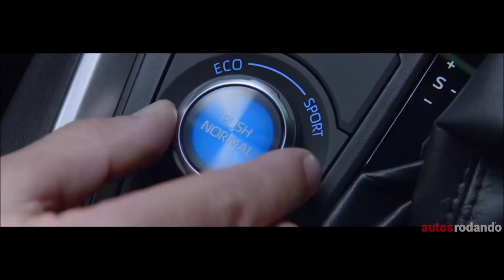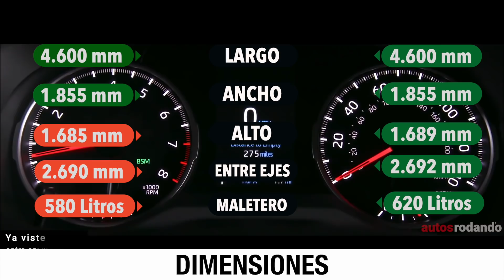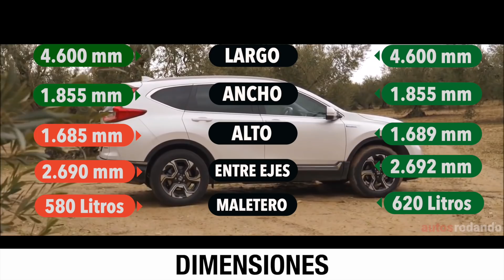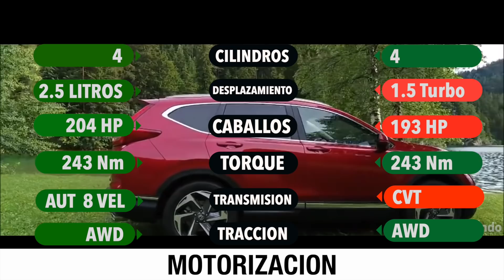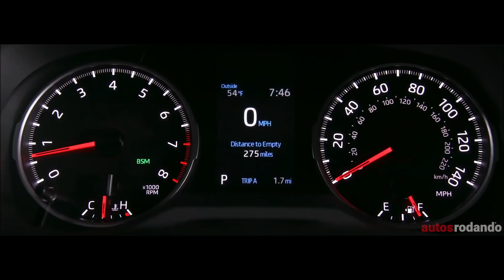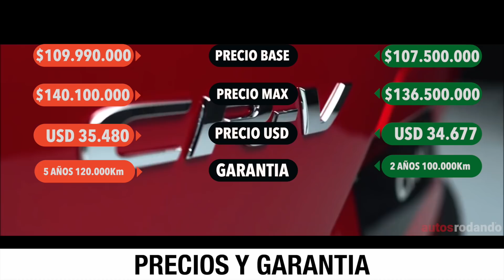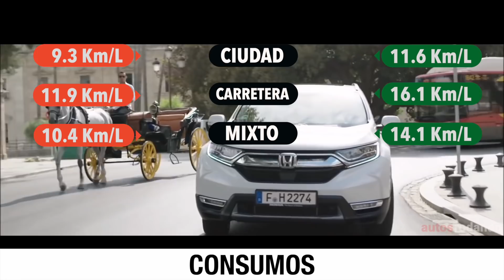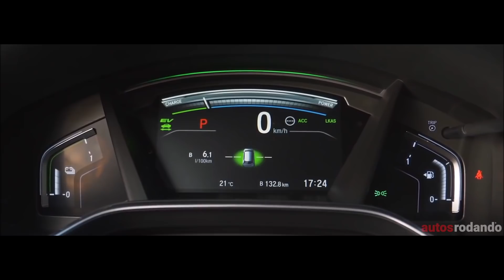Comparativa TOYOTA RAV4 VS HONDA CRV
Esta es la Comparativa de la Toyota RAV4 2019 vs la Honda CRV 2019 dos excelente SUV la honda crv 2019 y la toyota rav4 2019

Equipos que Utilizo:
Grabadora de audio